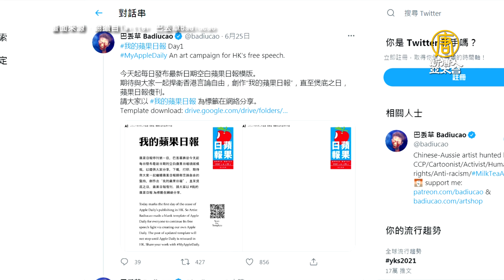抬棺抗議！無國界記者譴中共扼殺新聞自由